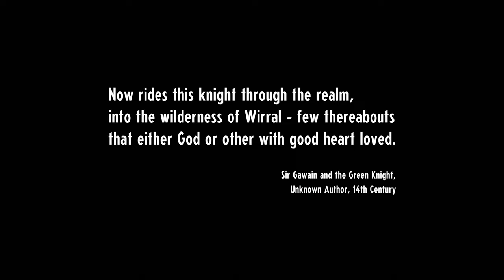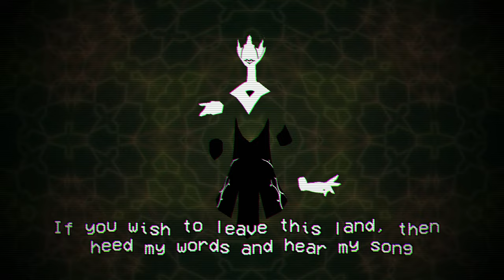Cassette Beasts - First 40 minutes (main menu, character customisation, first quests)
Playing the beginning of Cassette Beasts.

Title: Cassette Beasts
Developer: Bytten Studio
Publisher: Raw Fury
Release Date: 26 April, 2023
Platform: Microsoft Windows, SteamOS & Linux, Xbox, Nintendo Switch

My system:
OS: Microsoft Windows 11 Pro
CPU: Intel i5 13600K
GPU: AMD RX 6950 XT
RAM: 32GB 5600MHZ DDR5
SSD: WD Black 2TB SN850X